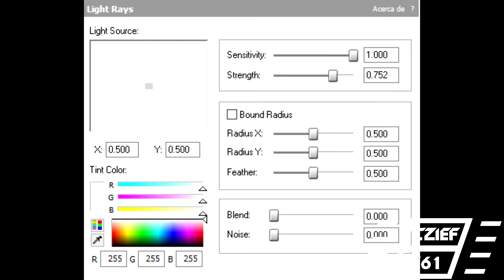(VERY LATE REQUESTED) How To Make Scifiup V1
Requested By 2011gretel, TheEnhancedSogouExplorerAzureBlueLogoEditing5497,
TurkmenistanGaming / Mario Fan 171 And Mario-Felix-17-TVE

and all the CZIEF561 Logos